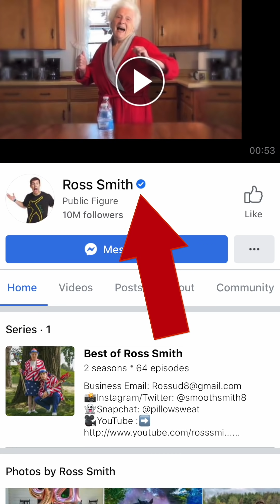Grandma's Home Alone Self Defense Part 2 | Ross Smith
OH NO we left Grandma Home Alone for the Holidays again!

Houston Jones decided to take advantage of poor old Granny so she decided to go full Macaulay Culkin on him. Watch her super slick self-defense moves and let us know what your favorite was in the comments below!